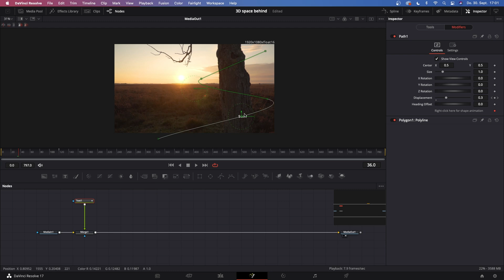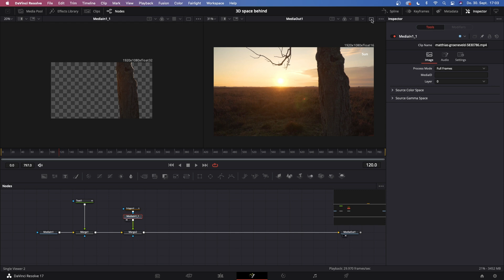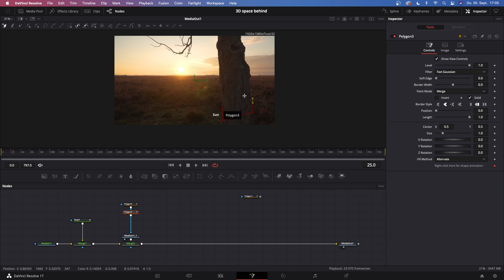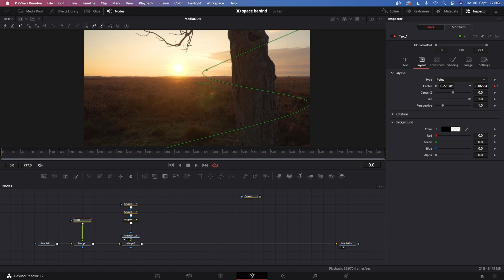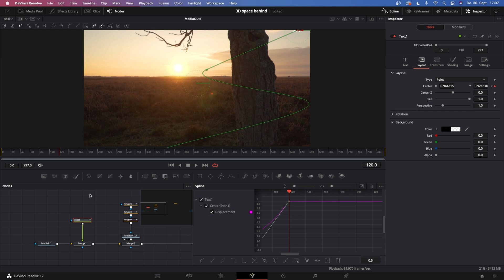FAKE 3D Space With Masking // DaVinci Resolve 17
I'll teach you how to fake 3D Space on a 2D image / clip so it appears to be 3D with a few simple masking techniques that everyone can do! Make objects appear to move in 3d space even though they are not with some simple masking in Davinci Resolve 17's fusion page!